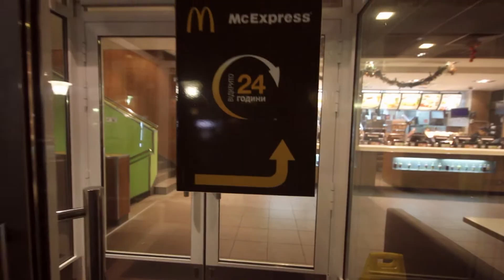Четыря дня в Карпатах, Буковель